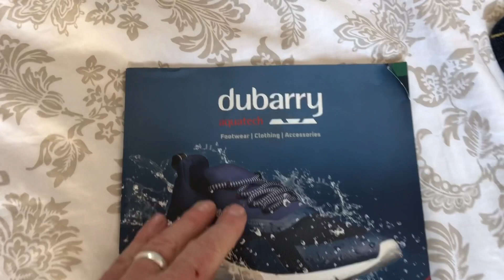Rival 41 sea trials Episode 24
Home for a few days with Kathy , beautiful delivery from Dubarry Ireland and finally getting sailing in Waxwing and trying out the new sails 😊🥳⛵️🙌